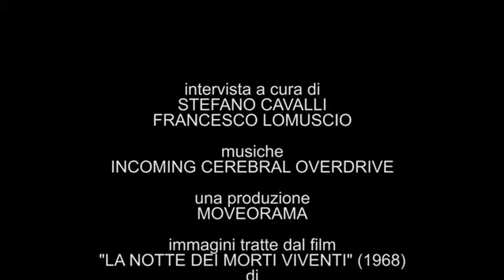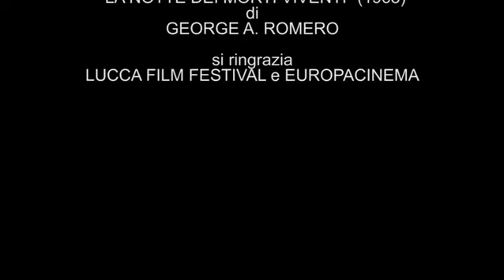George A. Romero (Intervista Esclusiva) (Lucca Film Festival 2016)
Una Piccola ma Interessante intervista a George A. Romero,
fatta al Lucca Film Festival del 2016.
BUONA VISIONE.